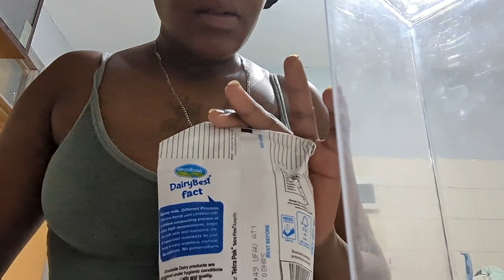VLOG: WE ARE BACK// A RANDOM MORNING VIDEO